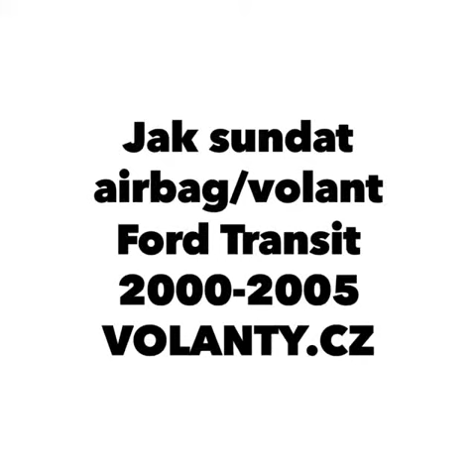Como desmontar el volante de una Ford Transit 2000 - 2005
Como desmontar el volante de una
Jak sundat volant airbag : Ford Transit 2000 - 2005  VOLANTY.CZ